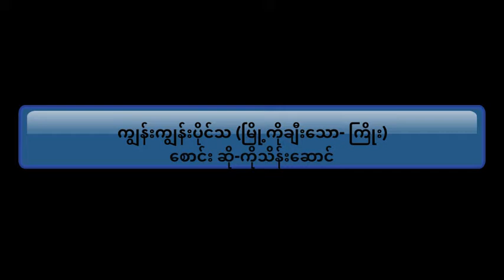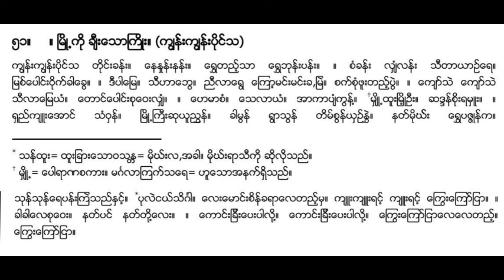ကျွန်းကျွန်းပိုင်သ စောင်း, ဆို- ကိုသိန်းဆောင်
ကျွန်းကျွန်းပိုင်သ တိုင်းခန်း။ နေနှုန်းနန်း။ ရွှေတည့်သာ ရွှေဘုန်းပန်း။ ။ စံခန်း လျှံလန်း သီတာယာဉ်ရေ။ မြစ်ပေါင်းငိုက်ခါခွေ။ ။ ဒီပါမြေ။ သီဟာဘွေ။ ညီလာရွေ ကြော့မင်းမင်းခ,မြဲ။ စက်စုံဖူးတည့်ပွဲ။ ။ ကျော်သဲ ကျော်သဲ သီလာမြေယံ။ တောင်ပေါင်းစုဝေးလျှံ။ ။ ဟေမာစံ။ သေလာယံ။ အာကာပျံကွန့်။ မျှို့ထူးမြို့ဦး။ ဆဒ္ဒန်စိုးရမှူး။ ။ ရှည်ကျူးအောင် သံဝှန်။ မြို့ကြီးဆုယူညွန်။ ခါမွန် ရွာသွန် တိမ်စွန်ယှဉ်နွဲ။ နတ်မိုဃ်း ရွှေပဇ္ဇုန်က။

သုန်သုန်ရေပန်းကြဲသည်နှင့်။ `ပုလဲငယ်သိင်္ဂါ။ လေးမောင်းစိန်ခရာလေတည့်မှ။ ကျူးကျူးရင့် ကျူးရင့် ကြွေးကြော်ငြာ။ ။ ခါခါလေစုဝေး။ နတ်ပင် နတ်တို့လေး။ ။ ကောင်းခြီးပေးပါလို့။ ကောင်းခြီးပေးပါလို့။ ကြွေးကြော်ငြာလေလေတည့်။ ကြွေးကြော်ငြာ။

သန်ထူး= ထူးခြားသောဝသန္တ = မိုဃ်းလ,အခါ။ မိုဃ်းရာသီကို ဆိုလိုသည်။
* မျှို့= ပေါရာဏစကား။ မင်္ဂလာကြက်သရေ= ဟူသောအနက်ရှိသည်။